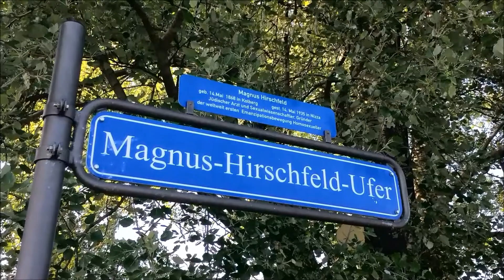Zum 150. Geburtstag von Magnus Hirschfeld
Vor 150. Jahren wurde der Wissenschaftler und Aktivist Magnus Hirschfeld geboren. Er war die zentrale Figur der ersten Homosexuellenbewegung in Deutschland und kämpfte für gleiche Rechte für alle - unabhängig von Geschlecht oder sexueller Orientierung.